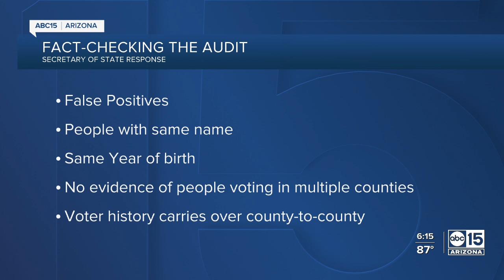Fact-Checking the Maricopa County Election Audit: 37,739 problematic voters?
The Maricopa County election audit claimed that there were numerous issues with 37,739 registered voters in the county during the 2020 election. So how did they come to this conclusion and is it accurate?